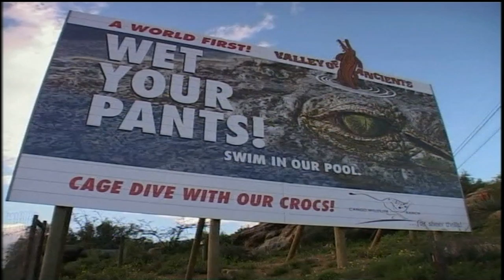Krokodil-Tauchen in Afrika │YouZoo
Krokodile sind Allesfresser. Sie essen so gesagt alles, was ihnen in die Quere kommt. In Afrika kann man mit ihnen zusammen tauchen gehen. Skurril, nicht wahr?

Tierisch gut -- YouZoo vereint alle möglichen Informationen, Bilder, Videos und News  zu den Themen Haustiere, Wildtiere und Tiere im Allgemeinen. Daneben erfährst Du mehr zu ihrer Haltung, Verpflegung wie auch zu ihrer natürlichen Umgebung. Geht auf Entdeckungsreise durch die Natur und ihre großen Tierwelten! Vom Stachel- und Hausschwein, zum Löwen oder Leoparden, über den Hund bis hin zum Kanarienvogel -- mehr Tiere gibt es nirgendwo!

0/